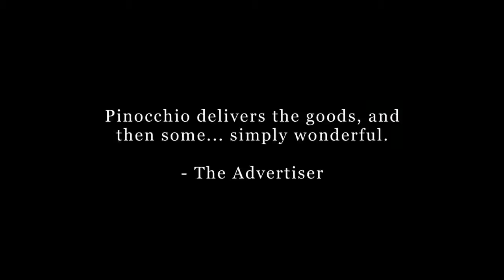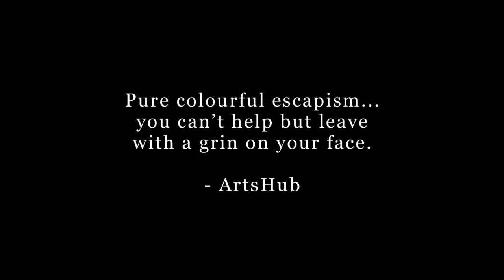Pinocchio | Highlights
Directed and created by: Rosemary Myers with
Writer: Julianne O'Brien
Designer: Jonathon Oxlade
Composer / Musical Director: Jethro Woodward
Video Designer: Chris More
Lighting Designer: Geoff Cobham
Movement: Carol Wellman Kelly
Starring: Danielle Catanzariti, Jude Henshall, Derek Lynch, Nathan O'Keefe, Geoff Revell, Sam Routledge and Alirio Zavarce
Musicians: Paul White and Shireen Khemlani

Windmill Theatre and State Theatre Company presents